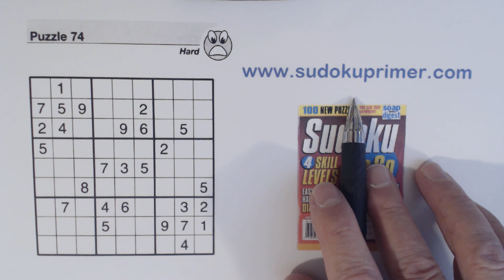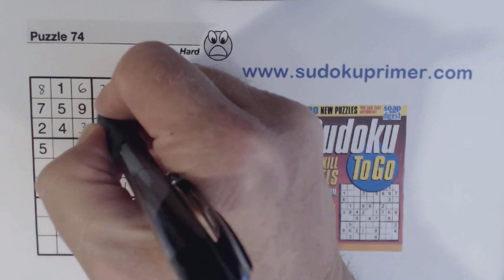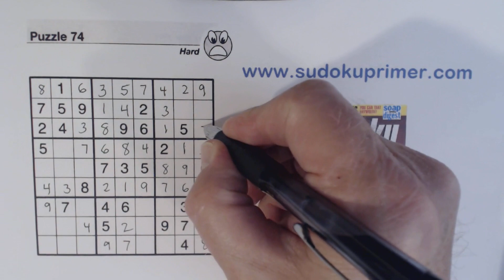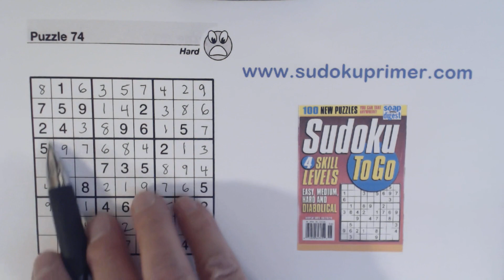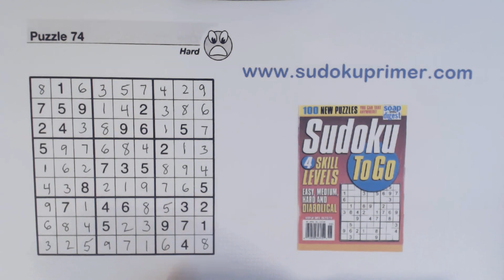Sudoku Primer 190 - Learn To Use the Sudoku Opposite Pattern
Learn how to spot then use the sudoku opposite pattern to help you solve puzzles.  When this pattern is found it's very likely that you can find twins, and then other numbers.

You can also learn about other patterns and techniques.